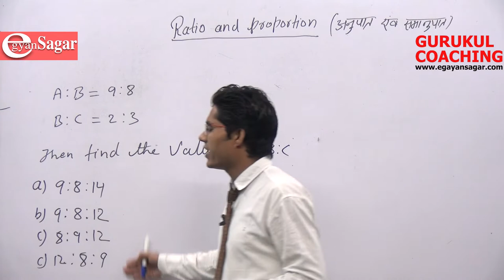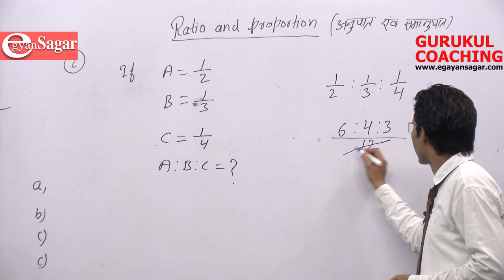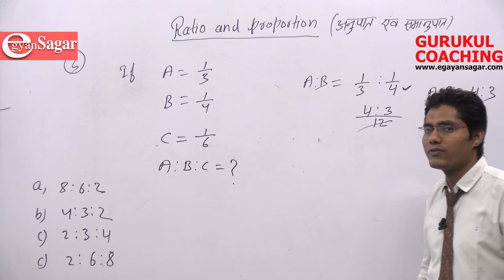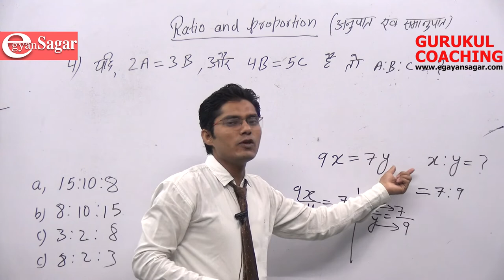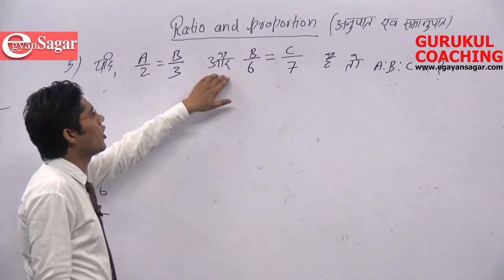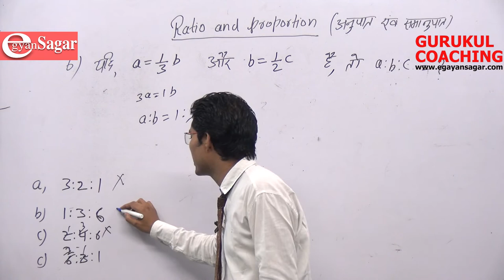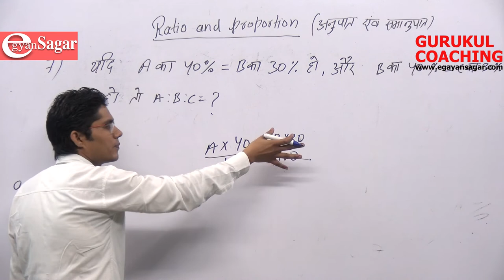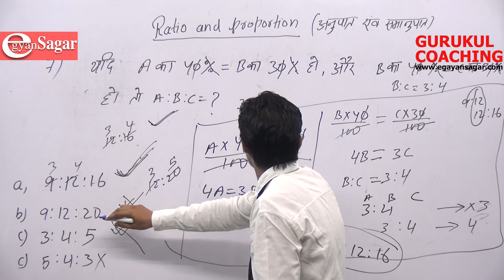CHAPTER/RATIO AND PROPORTION/MATHMATICS/GURUKUL CLASSES/JPSC/JTET/CTET/ SSC/ BANKING/ RAILWAY